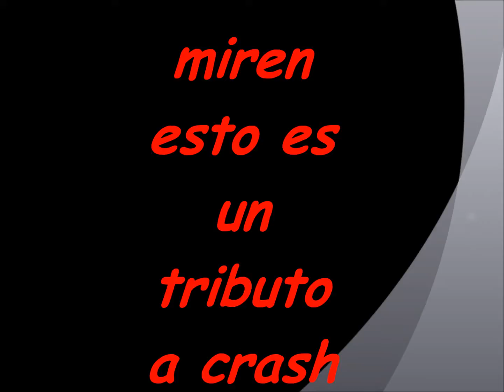tributo a crash